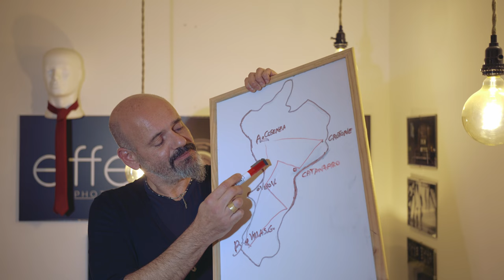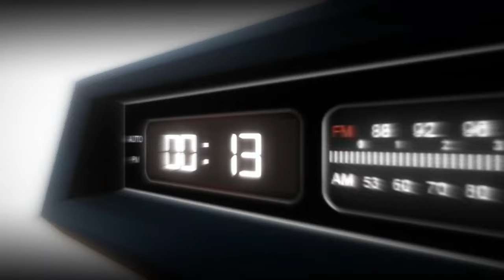Il Lato Oscuro della Street Photography: Perché Smetto (o Forse No!)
🔥 Ciao Effernauti! 🔥
Oggi affrontiamo un tema delicato ma fondamentale: il fallimento in street photography e nella vita. In questo video, vi porto in un viaggio emotivo attraverso i miei 8 mesi su YouTube, parlando di aspettative, realtà e come il fallimento può essere un potente strumento di crescita. Scopri come trasformare la paura del fallimento in un alleato e come utilizzare le tue esperienze per diventare una persona e un fotografo migliore. Unisciti a me in questa avventura di auto-scoperta e ispirazione. 📸

Seconda Parte: La mia visione della Street Photography

Qui entriamo nel cuore della street photography e di come la vedo io. Parliamo di giudizio, curiosità e della bellezza di vedere il mondo da diverse prospettive.

Terza Parte: La strada piena di curve

Nell'ultima sezione, ti porto in un viaggio metaforico su una strada piena di curve, esplorando perché la vita (e la fotografia) è più interessante quando si prendono le strade meno battute.

🔗 LINK UTILI